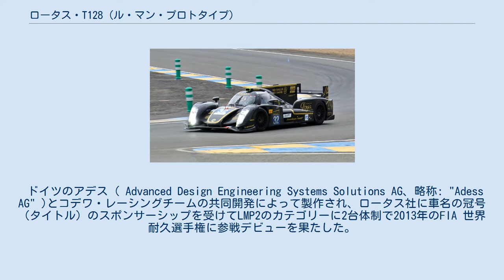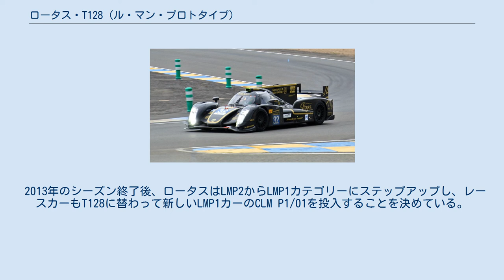ロータス・T128 (ル・マン・プロトタイプ)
ロータス・T128 (Lotus T128) は、ル・マン・プロトタイプのLMP2カーのレギュレーションに基づいて開発されたプロトタイプレーシングカー。
 ドイツのアデス（ Advanced Design Engineering Systems Solutions AG、略称: "Adess AG" )とコデワ・レーシングチームの共同開発によって製作され、ロータス社に車名の冠号（タイトル）のスポンサーシップを受けてLMP2のカテゴリーに2台体制で2013年のFIA 世界耐久選手権に参戦デビューを果たした。
コデワは、他のシリーズのカスタマー・チームにもT128の提供を計画していた。
T128は、ドライバーの視認性と安全性を高めることによって、2014年のル・マン・プロトタイプのレギュレーションにも適合できるように開発されている。
T128は、チェコのマニュファクチャラーのプラガのロゴを付けたジャッド製エンジンを搭載した。
 2013年のル・マン24時間レースで、2台のT128が出走した。
31号車は17周目でリタイアし、32号車は219周目でリタイアした。
 2013年のシーズン終了後、ロータスはLMP2からLMP1カテゴリーにステップアップし、レースカーもT128に替わって新しいLMP1カーのCLM P1/01を投入することを決めている。